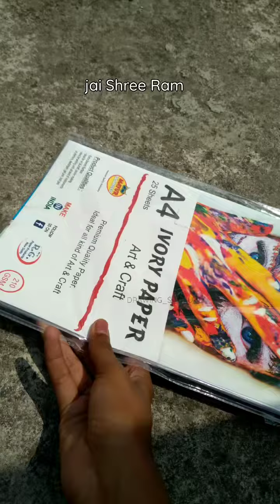Ram nabami special *Hanuman ji*🚩 spill art | angry Hanuman | jay Shree ram🚩